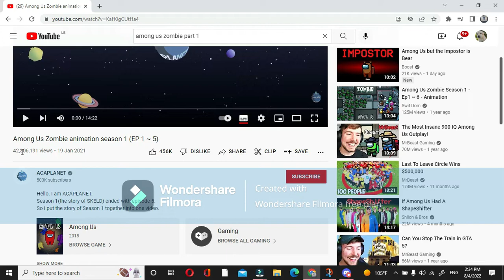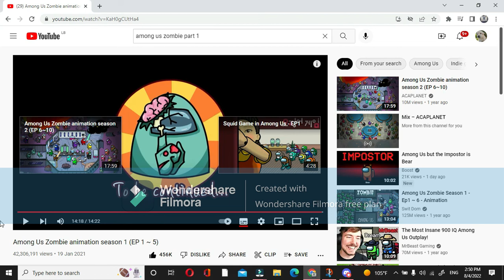Reacting to Acaplanet first time (among us zombie ep 1 to 5)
Ok... idk